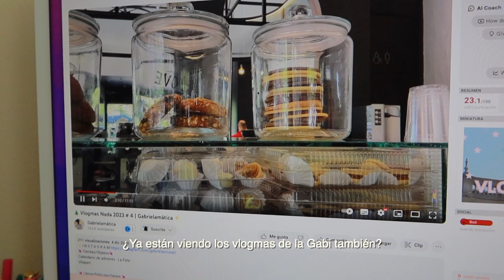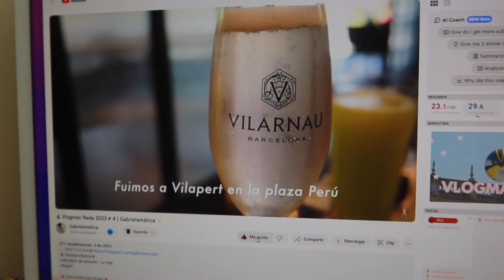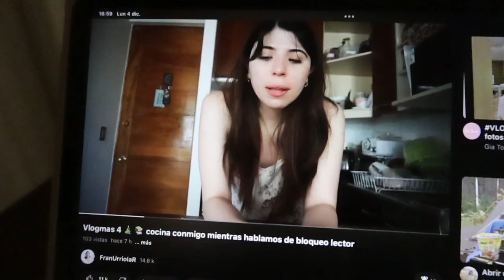vlogmas #8 | otro día, otro vlogma$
Han sido días de puro trabajo y terapia 🥲 pero me doy el tiempo de grabar los vlogmas igual nomás. Me hace bien 💕 Muchas gracias por el apoyo, muac.

Q&A
Cámaras:
- iPhone 11

Estabilizador:
- Hohem Gimbal Steady Multi

Micrófonos:
- Lavalier Fifine C2 Omnidireccional
- VideoMicro RODE
- Philco CM021

Edición:
- Final Cut Pro X
- CapCut